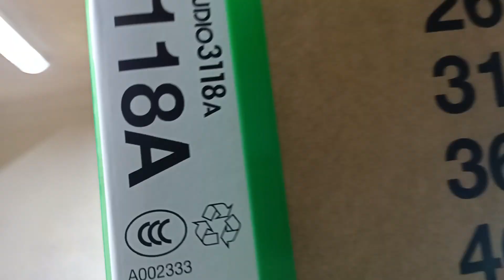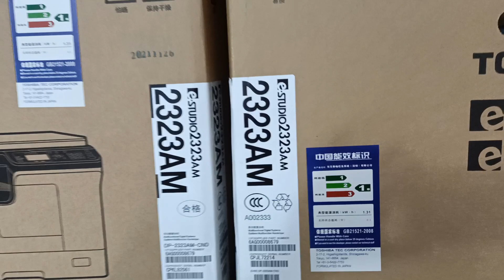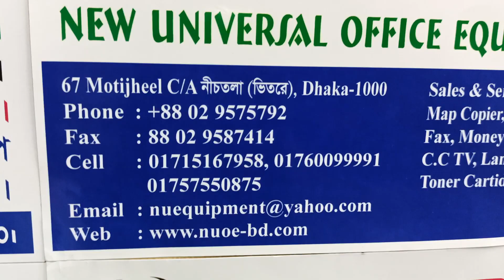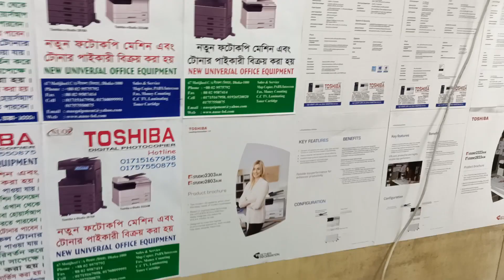Toshiba E- studio Mono Copier Machine Price in Bangladesh New universal wholesale office 01757550875